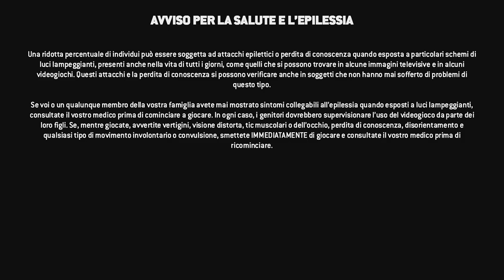For Honor [ITA] Ep. 137 : Araszadah!